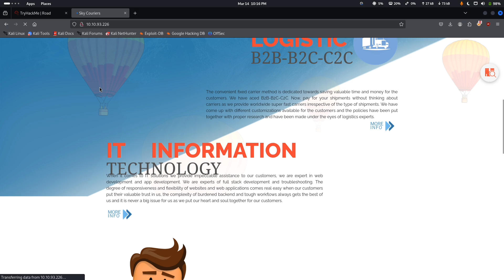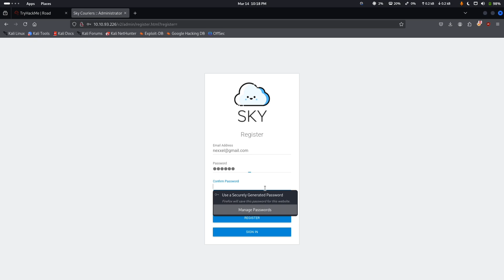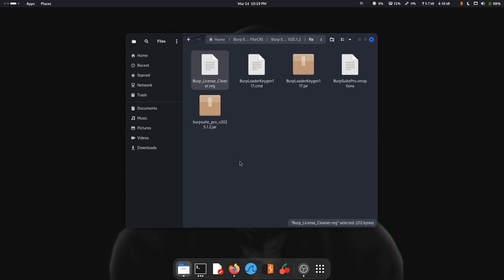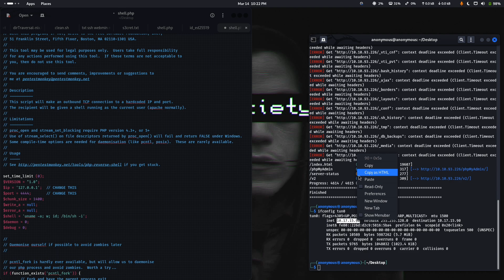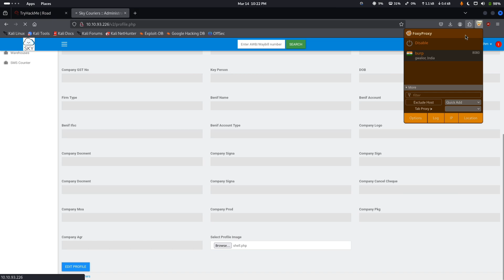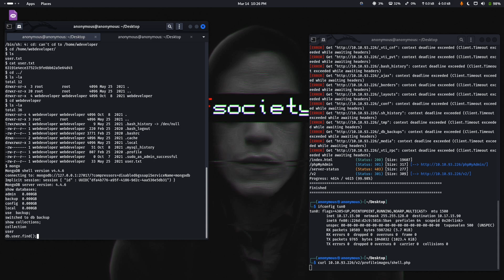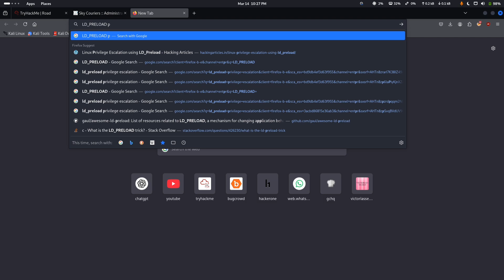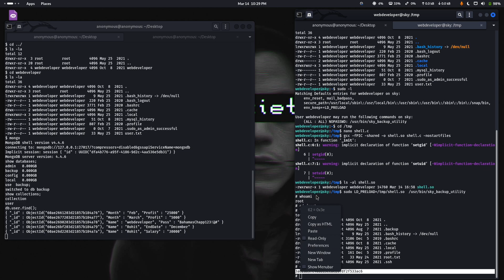Road CTF (TryHackMe) | Web Pentesting, Privilege Escalation & Exploitation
Road CTF  (TryHackMe) | Web Pentesting, Privilege Escalation & Exploitation | Tryhackme | Nexxel security

ctf web exploitation ctf challenge
ctf cryptography challenges
ctf tryhackme
what is ctf

In this video, I provide a complete TryHackMe Road CTF walkthrough, covering ethical hacking techniques step by step. You'll learn how to perform network scanning with Nmap, directory enumeration using Gobuster, gaining access with a reverse shell, and privilege escalation via SSH to root access. This is a perfect guide for beginners and intermediate hackers looking to enhance their penetration testing skills. 🚀

🔹 Topics Covered in This Walkthrough:

✅ Nmap – Network scanning & port enumeration
✅ Gobuster – Directory enumeration & hidden paths discovery
✅ Reverse Shell – Gaining access to the target system
✅ SSH Privilege Escalation – Root access exploitation
✅ CTF Techniques – Real-world hacking methodologies